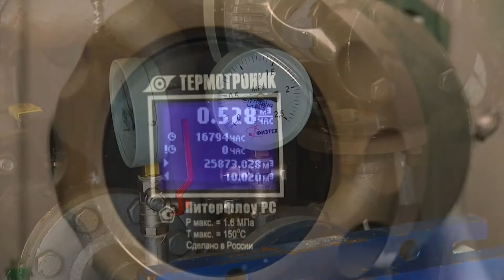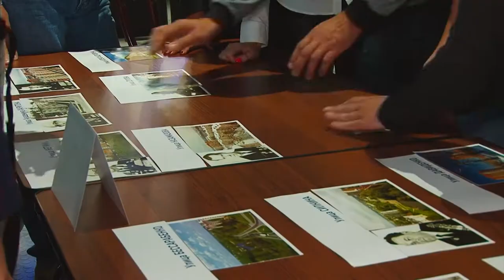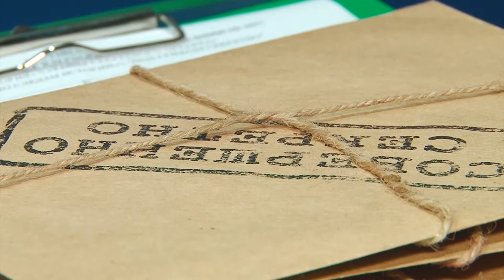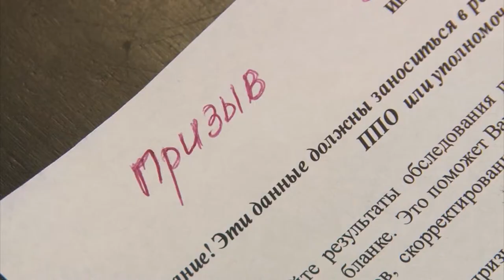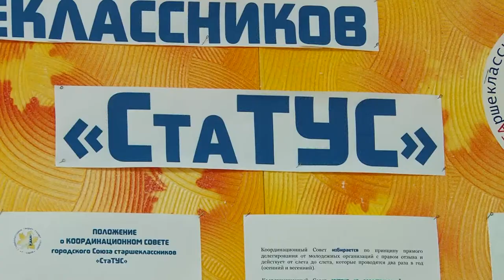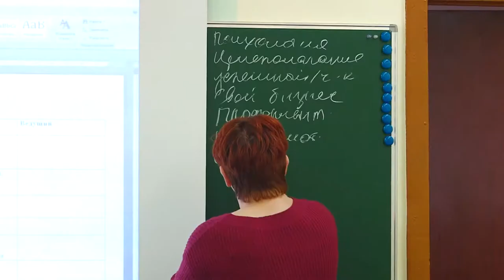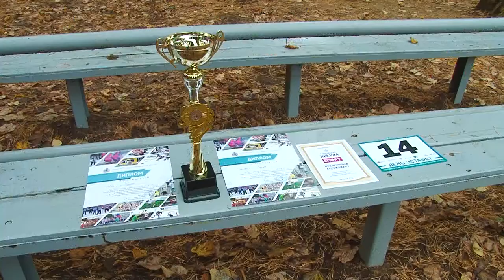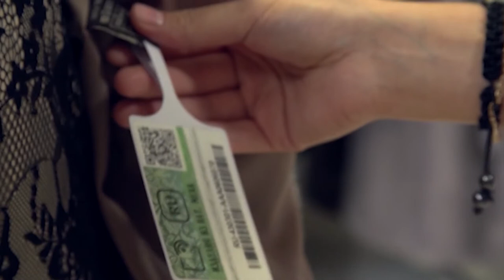Новости Сарова 26.09.2018